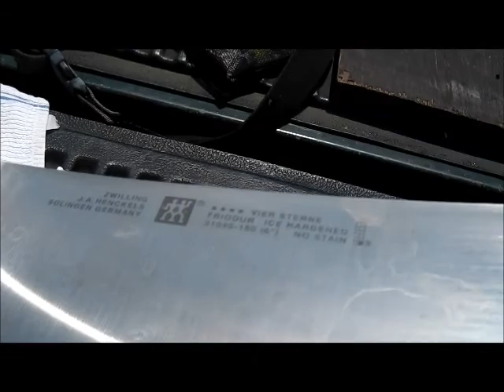JULY 26TH KNIFE GIG - another nice Wicked Edge saturday morning.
Today started out really slow.

Not one knife until I get this little food processor blade to sharpen and then here they come in bunches.

Some nice knives today also.

Even have some home work.

Ended up being another good gig at east beach fare.

See u on the bay next.